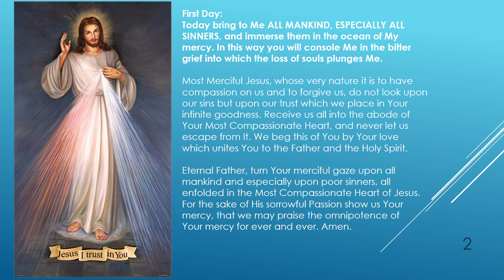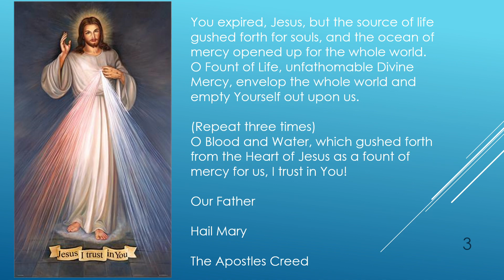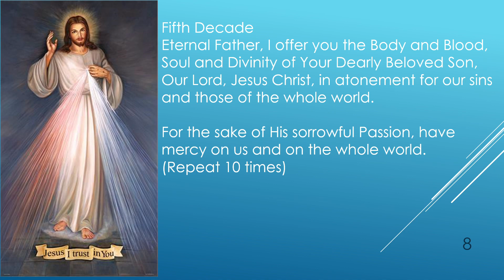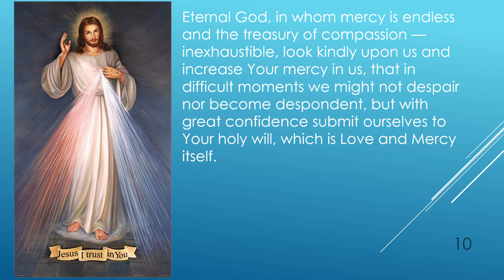Divine Mercy Novena – Day One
This is an opportunity for us to pray the Divine Mercy Novena and Chaplet together. I use it just to give the viewer something to reflect upon while praying the Novena and Chaplet.